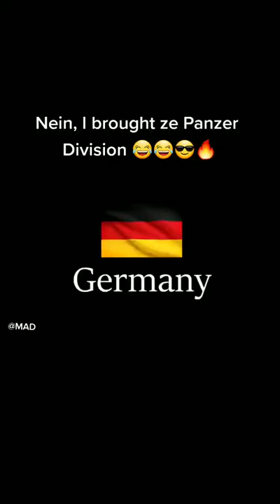Nein i brought the panzer division